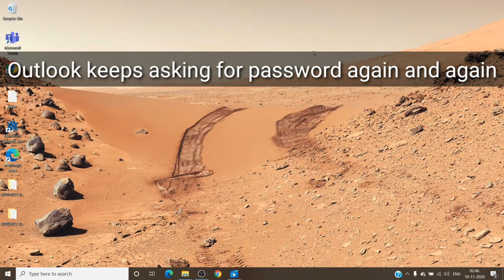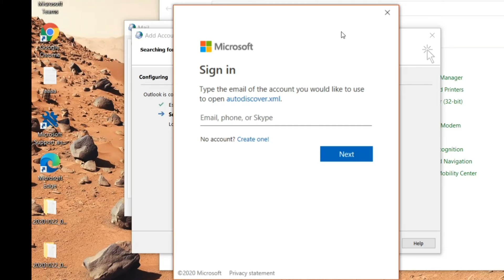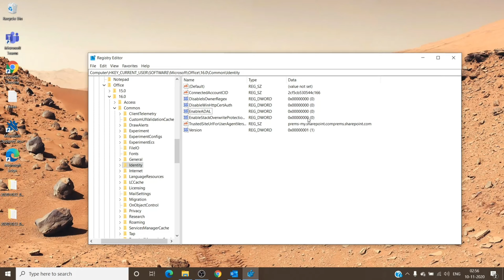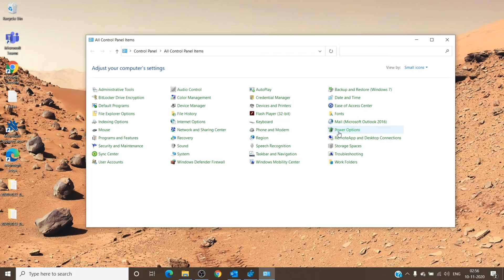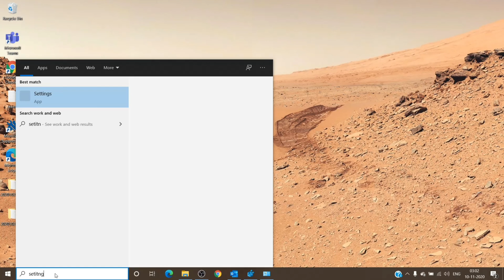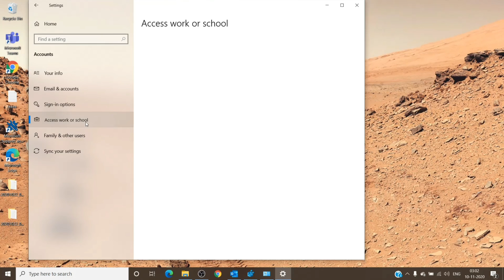Fix Outlook keeps asking for password again and again.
Fix outlook asking for password again and again

In this video we will get to know about the kind of password prompt we are receiving and the reason for the same respectively.

There are 2 kind of password prompt related to outlook, the description of both kind has been discussed in the video.

This video will help you fix the outlook password prompt issue and will also help you under more about the outlook.

For any Questions/Queries/Doubt/Issue or more information please create a FREE Service Request from the Admin Portal.
Go to Office.com, click on Admin tab, click on "show all" or/and click on "Service Request" tab, "New service Request".

Once created a Microsoft 365 support Representative should reach you within 15 minutes.